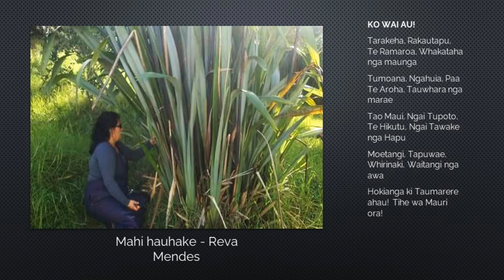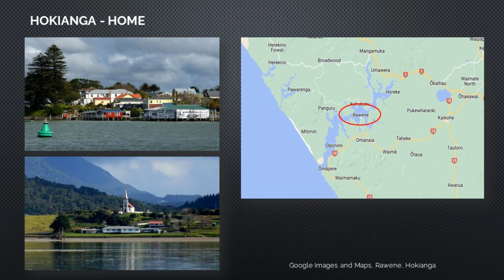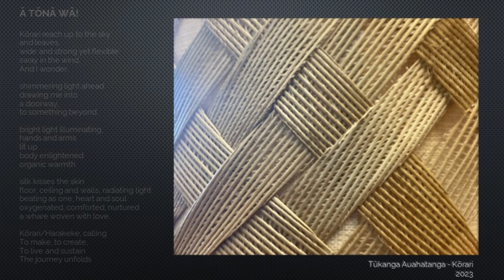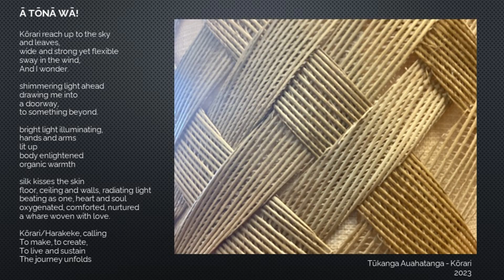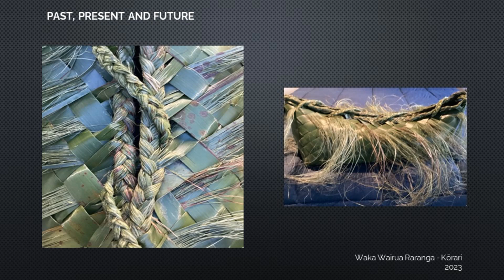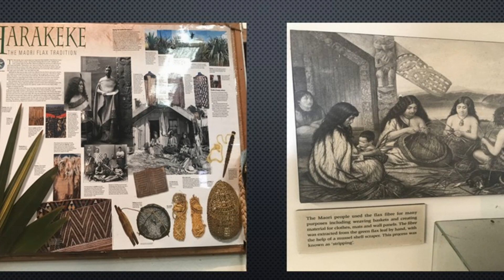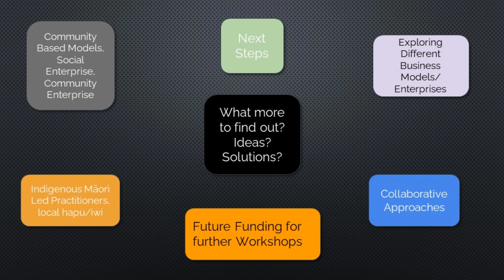Reva Mendes: Alternative Reality Gardening Symposium 23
Reva Mendes, he wāhine nō te kāinga ō Hokianga.  She is a contemporary mixed media Māori artist whose background is in traditional Māori weaving and Fibre Arts. Reva is based in Te Tai Tokerau,  living in Rawene, South Hokianga, and works collaboratively within Toi Māori and hapū as well as local Community Arts, Education and Development.

In this presentation, Reva shares an insight into her practice and her research within the Awhi Incubator Project.